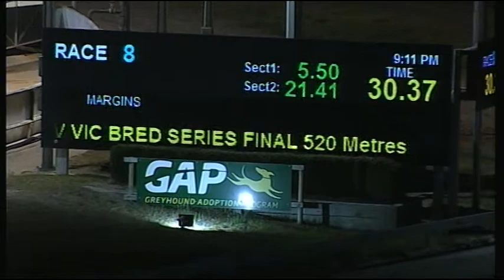CRN WED 28 MAR 18 R8